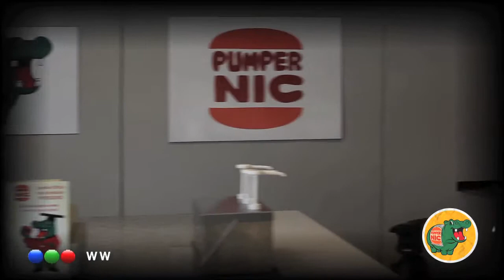Más Backstage de Pumper Nic